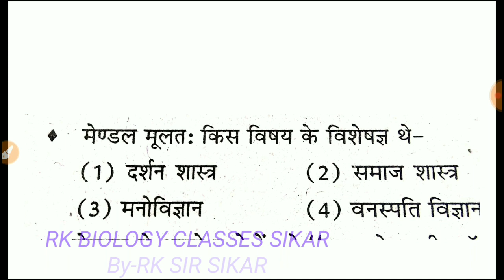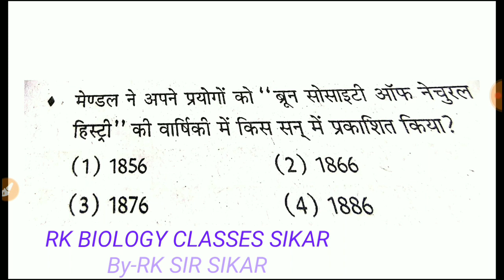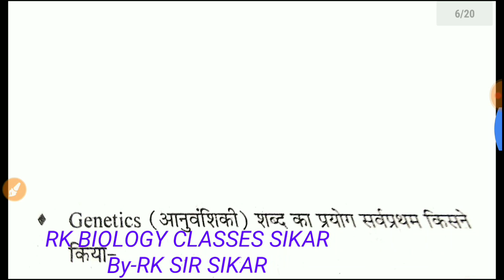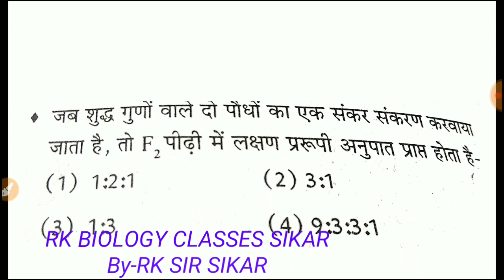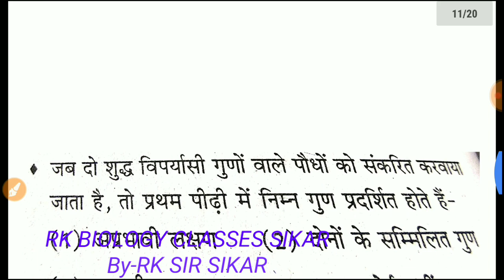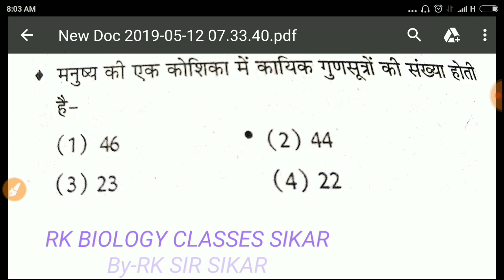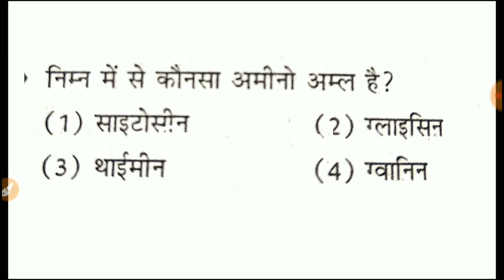Genetics Questions for Railway SSC REET NTPC and 1st&2nd grade Teacher Exam/Rk Biology Classes Sikar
Biology & General Science with RK Sir Sikar